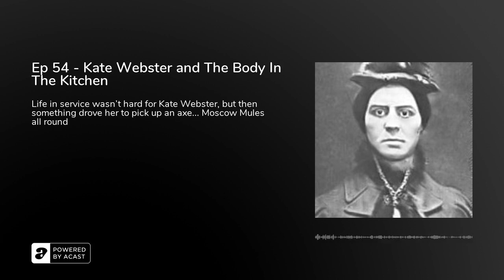Ep 54 - Kate Webster and The Body In The Kitchen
We&apos;re firmly back in Victorian London for the famous case of Julie Martha Thomas, who met her gruesome end at the hands of her servant.What really happened at No 2 Mayfield Cottages? Is a meat saw the best tool for dissection?